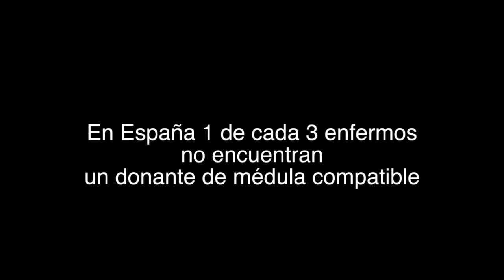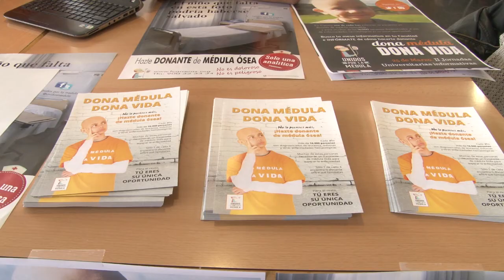Noticia @UPVTV: Jornada universitaria donación de médula ósea [25-03-2015]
La Casa del Alumno y el Gabinete Médico del Campus de Vera acogen una jornada informativa sobre la donación de médula ósea. La campaña ha sido organizada por los voluntarios de Unidos por la médula con la finalidad de dar a conocer la realidad de lo que supone la donación.